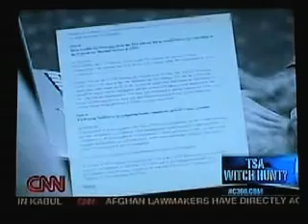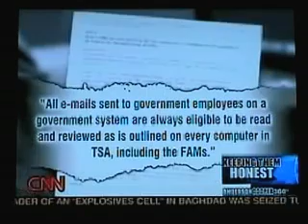TSA Initiates Witch Hunt Against Air Marshal Whistleblowers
(CNN) -- Federal officers charged with keeping terrorists off planes are now searching their own ranks for staff who told CNN that few flights were protected by air marshals.
Iraq war veteran Jeff Denning says a TSA investigator called him trying to find out if he spoke to CNN. Iraq war veteran Jeff Denning says a TSA investigator called him trying to find out if he spoke to CNN.

The Transportation Security Administration rejected as a "myth" CNN's report that less than 1 percent of the nation's daily flights carry armed federal air marshals. Now the agency is conducting an investigation into who talked to CNN and who encouraged other agents to do the same.

A spokesman for the TSA confirmed the investigation.

Spokesman Christopher White said a TSA investigator is looking into the "possible unauthorized release of sensitive and classified information to the news media by covered parties."

"As part of this ongoing investigation, several individuals, both current and former employees, have been contacted as is typical in any investigation," he said in an e-mail to CNN.

CNN spoke to more than a dozen current and former air marshals, pilots and federal law enforcement officials for the report, which aired in March on "Anderson Cooper 360º." Repeatedly, the sources told CNN that as few as 280 of an estimated 28,000 daily flights had armed federal air marshals aboard. That amounts to less than 1 percent.

"That number is absolutely wrong," said Kip Hawley, the head of the agency.

He was speaking earlier this year before Congress, which held hearings into the Federal Air Marshal Service (FAMS) in the wake of CNN's reporting.

CNN learned of the TSA investigation from a former federal air marshal and Iraq war veteran, Jeff Denning. He was not connected to the original story.

Denning said he was called by TSA investigator Greg Neiderer a few days after he came back from the front lines of Iraq.

Denning said Neiderer grilled him on an e-mail he received on his personal account while he was in Iraq.

The e-mail discussed plans to expose corruption in the air marshal service. The e-mail encouraged recipients to contact CNN correspondent Drew Griffin if they had information about the hiring of airport screeners as air marshals, the elimination of mandatory psychiatric tests for new hires and managers lying to Congress. Read the e-mail »

CNN only recently received a copy of the e-mail. CNN did not have it when the report aired in March.

Denning said he forwarded the e-mail to current and former air marshals. Denning said Neiderer wanted to know who sent him the e-mail.

Nothing in the e-mail contained sensitive security information, Denning said, nor did it encourage anyone to disclose information that could endanger the public.
Don't Miss

"I was petrified," Denning said of Neiderer's phone call, explaining how he contacted CNN full of dismay that the TSA was harassing him and his family to find out which of his former colleagues had talked to the media.

"In Iraq, there were a lot of dangerous things, but never have I been so scared [as] when the federal government called me on my home phone and said I want to know about your personal e-mail account and what you have been sending."

TSA's Hawley refused repeated requests to be interviewed by CNN. Neiderer did not return repeated calls or e-mails.

In an e-mail, TSA spokesman White confirmed Neiderer's involvement, but denied that the TSA or the Federal Air Marshal Service had accessed anyone's private e-mail accounts, via subpoena or otherwise.

However, he added that "all e-mails sent to government employees on a government system are always eligible to be read and reviewed as is outlined on every computer in TSA, including the FAMS."

White did not say how much the investigation is costing taxpayers or how long it would last.

With a few phone calls, CNN was able to find the author of the original e-mail.

The author is an air marshal who asked that his identity be concealed for fear of retribution by the TSA.

The marshal said he sent the e-mail because for six years, his colleagues have been trying to alert Congress about continuing problems in the air marshal service. Many have left, he said, because of low morale and complaints about management.

A May 2008 report from the Department of Homeland Security Office of the Inspector General said that the agency "currently experiences a 17% voluntary attrition rate and low employee morale."

"Congress doesn't want to hear it," the marshal said. "They stick their heads in the sand. We tell them about the corruption. We give them examples and proof and I think they are scared of what they see. And they don't want to deal with it."